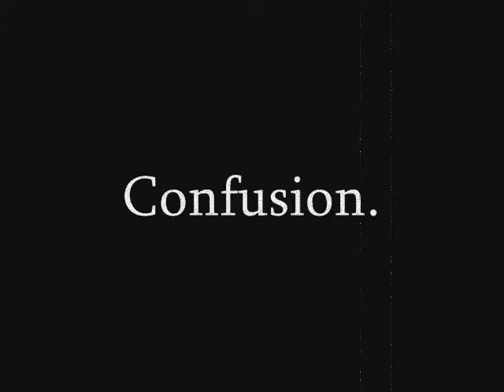Mashed Potatoes (artfully fluffy mash)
New mashed potatoes vid. changed the font, and the dialog words. Its different from version 2 but i cant remember why... Music by Bernard Herrmann, Psycho theme tune, and some free piano music from called Evil FX.